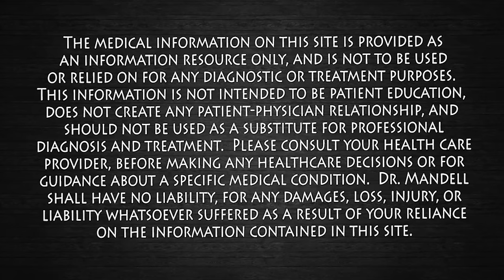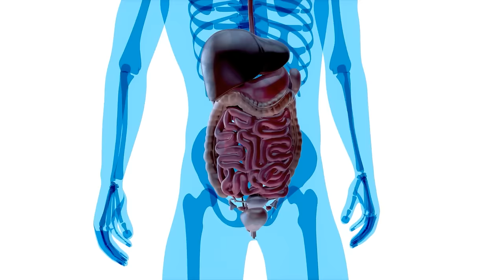Chew 2 CLOVES Daily on an Empty Stomach and Your Body Will Love You! Dr. Mandell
Eating 2 Cloves on an empty stomach daily has many healing medicinal properties.  I will review the many positive things it can do for your body.